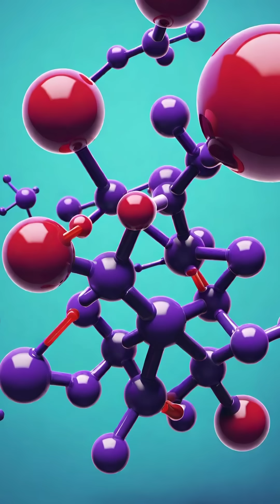Brian Greene talks realms that require both general relativity and quantum mechanics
Join renowned physicist Brian Greene as he delves into the complex realms that intertwine general relativity and quantum mechanics. In this enlightening discussion, Greene explores the fundamental principles of these two pillars of physics and how they come together to explain the universe's most profound mysteries. Discover the challenges and breakthroughs in understanding phenomena that exist at the intersection of these theories, and gain insights into the future of physics. Don't miss this thought-provoking exploration!